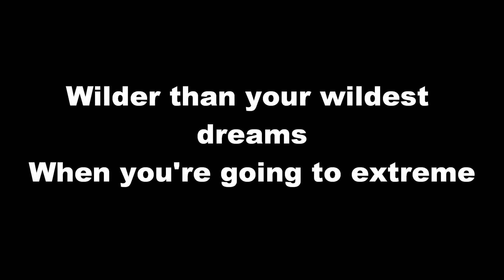Yas Marina Circuit first trackday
Spills And Thrills
this is for the people who dont understand me